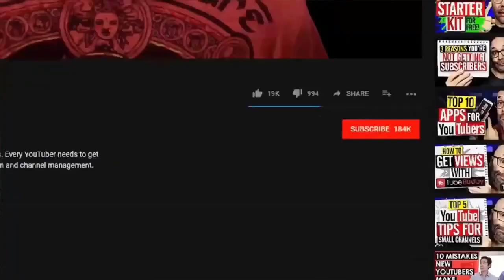The story of these twins (girls) touched 1000 people’s hearts around the world